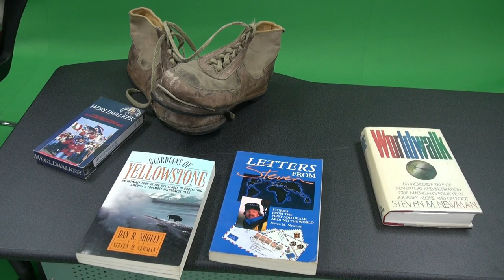Steve Newman WorldWalker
RULH Senior Colter Cottrell recently sat down with renowned worldwalker Steve Newman.  Mr. Newman discussed his experiences while walking his way through numerous countries.